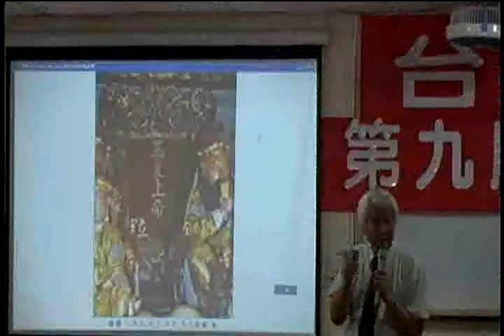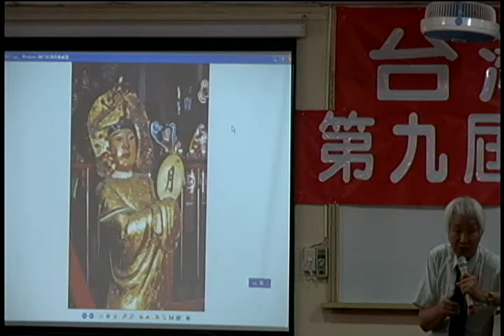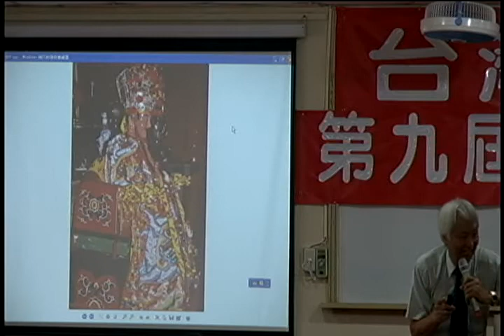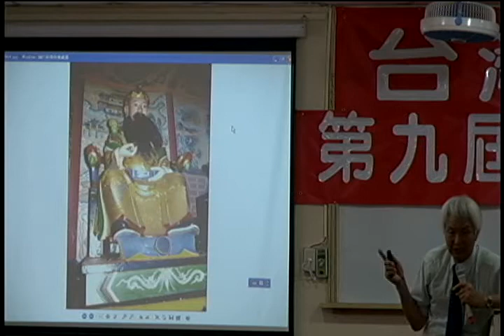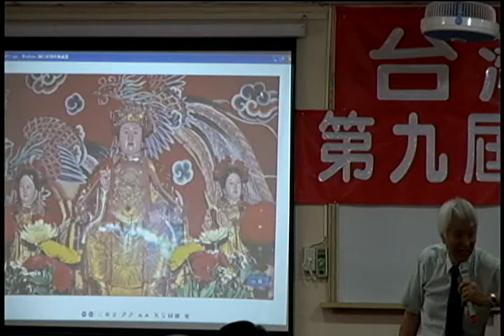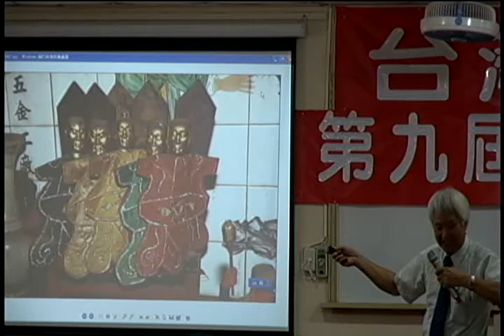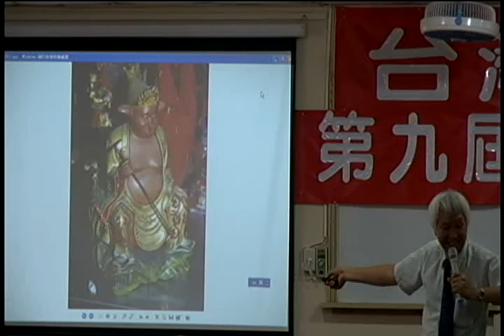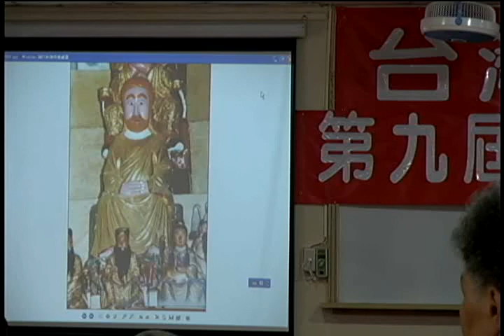110701-usmgradio-06-台灣民政府第九屆法理建國學院